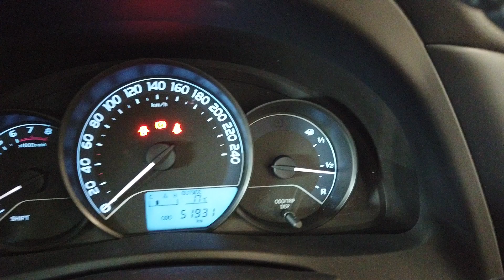Auris 1.33 Aura